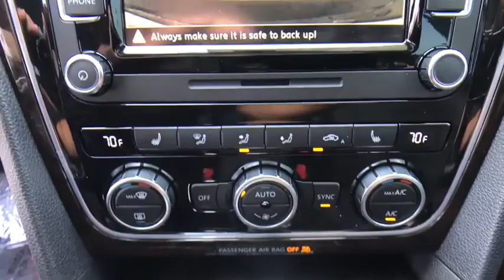2014 Volkswagen Passat Orlando, Sanford, Kissimme, Clermont, Winter Park, FL 3019P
5474 S Orange Blossom Trl

Volkswagen Factory Certification Certified and Titan Black w/V-Tex Leatherette Seating Surfaces. Turbocharged! Gasoline! Family appeal with a sporty feel ! Come take a look at the deal we have on this beautiful 2014 Volkswagen Passat. With the low mileage and meticulous upkeep on this Passat, you can count on hearing the purr of its engine for years to come. David Maus VW South proudly serving the following communities:  Orlando, Kissimmee, Clermont, Melbourne, The Villages, Windermere, Davenport, St Cloud, Longwood, Sanford, Lake Mary, Lakeland, Oviedo, Cocoa, Titusville, Daytona Beach.